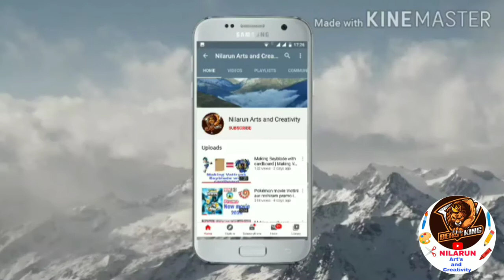Ninja Hattori drawing | easy ninja Hattori drawing